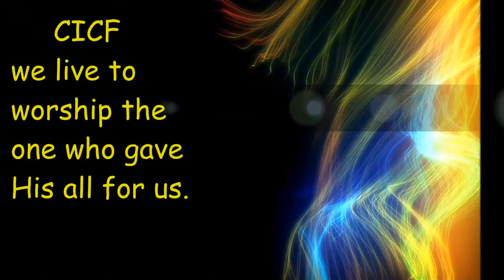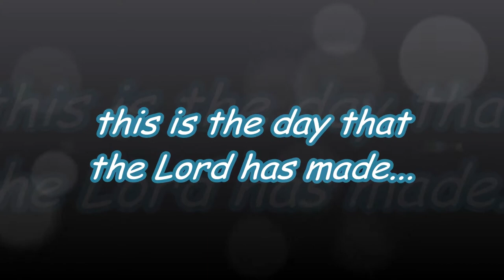CICF FAMILY1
WE LIVE TO WORSHIP THE ONE WHO GAVE HIS ALL FOR US